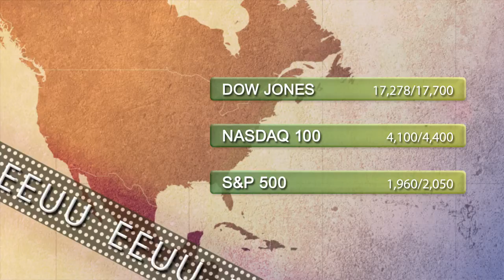Support and resistance levels Support and resistance levels 14th november 2014